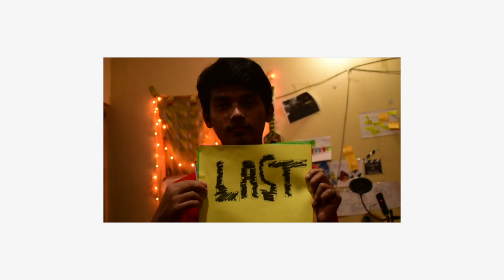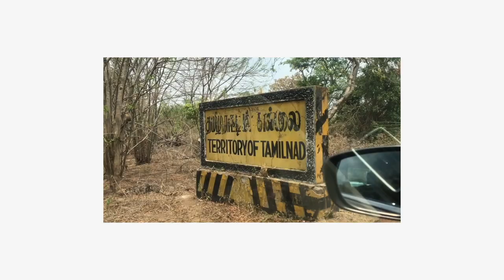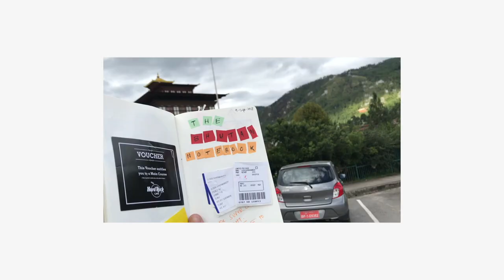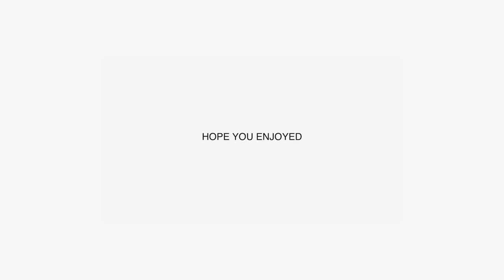MY YEAR 2018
A rewind of the year 2018  a kind of personal YouTube rewind ;)

Tracks :

Johnny Mafia - Kim Deal - Alter K
Daprinski - Le début du bonheur (instrumental) - Alter K
Darlinn & Revers Gagnant - Paris Rooftops (Ft. Atëna)
First Lady - Supernatural - Alter K